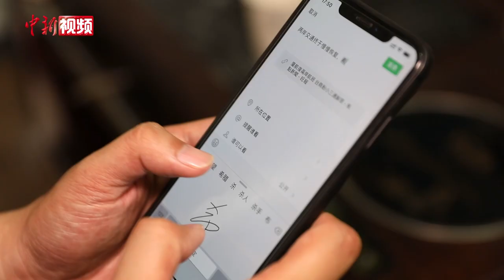厦航恢复两岸航班 台胞点赞亦盼“小三通”复航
5月8日，记者从厦门航空公司了解到，该公司自五一假期后开始恢复两岸航班，目前计划五月份一周执行两个航班，每周三、周五飞往台湾。